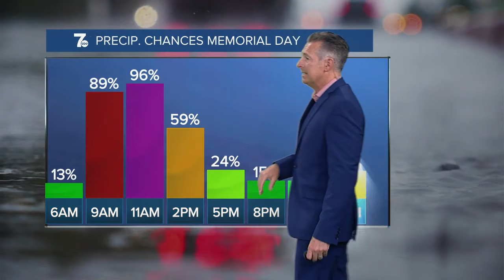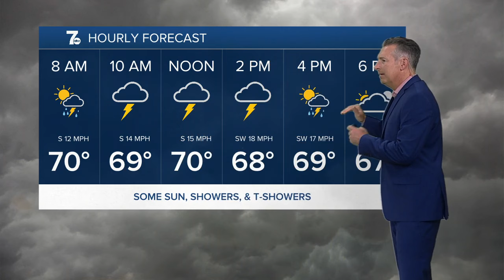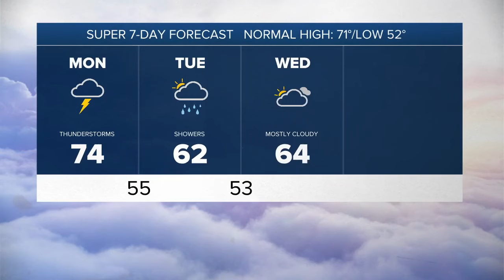7 Weather 5am Update, Monday, May 27